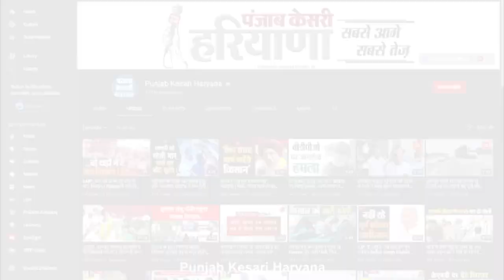law university के रजिस्ट्रार पर यौन उत्पीड़न का आरोप, महिला आयोग ने लिया संज्ञान